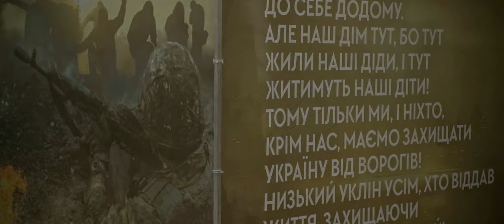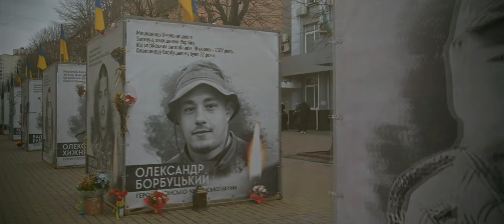Пісня Марини Маковій "Сини України" у виконанні Оркестру Поліції Хмельницької області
Уже рік наша країна незламно стоїть супроти ворога. І кожен має щохвилини пам’ятати — завдяки кому. Завдяки їм, синам і дочкам України, які стали живим щитом, щоб ми з вами були у безпеці.

Згадаймо сьогодні усіх, хто віддав життя за нашу свободу і незалежність. Підтримаймо дружин і матерів, які чекають захисників додому. Помолімося за тих, хто зараз в полоні. Адже ми єдині, а значить — непереможні!

Пісню Марини Маковій виконує Оркестр Поліції Хмельницької області The Khmelnytskyi Police Big Band. Солістка — Ольга Ковальчук. Диригент та аранжувальник проєкту — Володимир Сидорчук. Звук, зведення — Сергій Сидорчук, Максим Паюк. Керівник проєкту — Віктор Шайда.